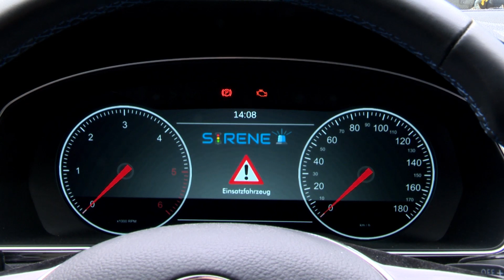Forschungsprojekt Sirene: Das digitale Blaulicht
In Notfällen müssen Einsatzkräfte schnell und sicher an ihr Ziel kommen. Dabei können digitale Lösungen wie das Forschungsprojekt SIRENE helfen. Hierbei arbeiten die Verkehrsforscher des Deutsches Zentrum für Luft- und Raumfahrt (DLR) mit der Stadtverwaltung Braunschweig und Partnern aus Industrie und Wissenschaft zusammen. Ein Ziel von SIRENE ist, ein System speziell für Einsatzfahrzeuge zu entwickeln, das selbst kurzfristige Verkehrsänderungen in die Einsatz- und Routenplanung mit einbezieht und die Helfenden rechtzeitig umleitet. Außerdem entwickelt das Projektteam auch Lösungen zur Bevorrechtigung von Einsatzfahrzeugen entlang Grüner Wellen und ein digitales Blaulicht. Dieses informiert Autofahrer direkt im Display über ein sich näherndes Rettungsfahrzeug dank Car-2-Car-Schnittstelle. Bisher verfügen Autos noch nicht über diese Technik, doch neue Fahrzeuge sollen schon bald damit serienmäßig ausgestattet werden. Alle Infos zu SIRENE gibt es auf der Seite des DLR: